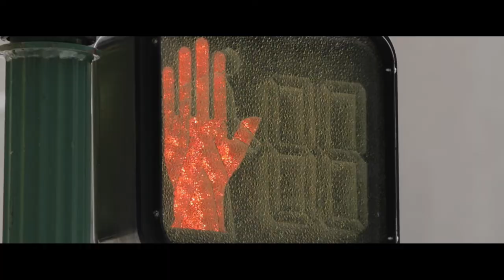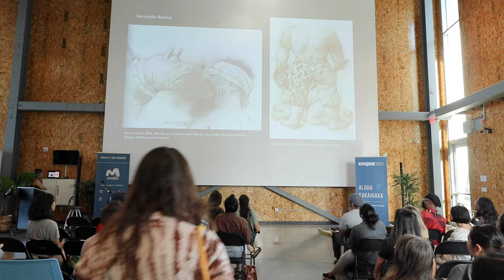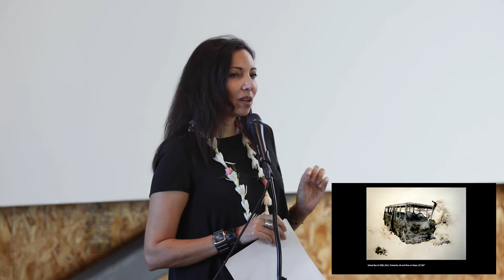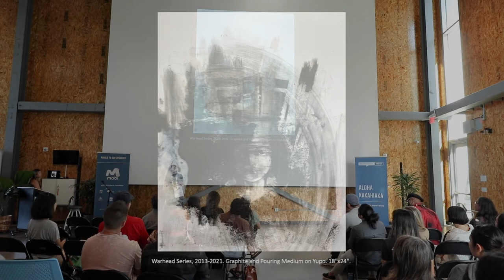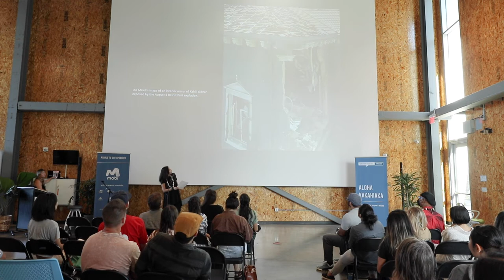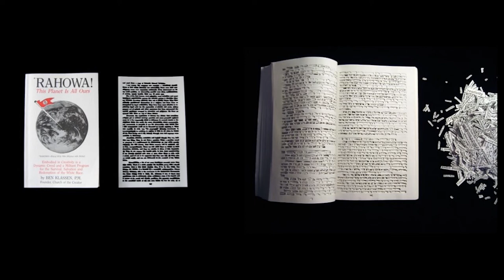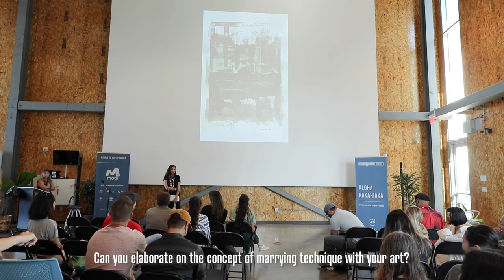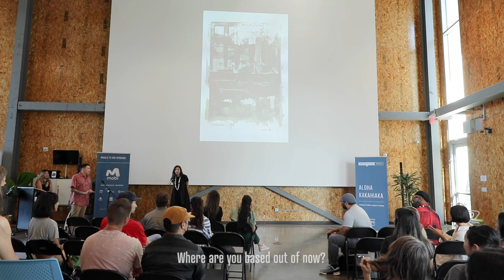Reem Bassous: Truth and Beauty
Reem Bassous speaks on her experience with the truth

Reem Bassous at CreativeMornings Honolulu, Nov 18, 2022. Free events like this one are hosted every month in dozens of cities. Discover hundreds of talks from the world's creative community